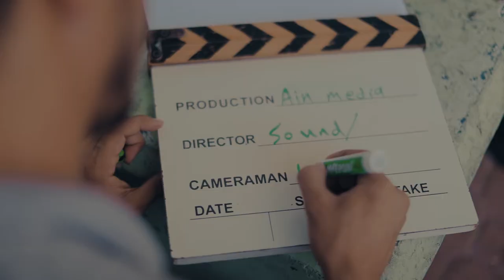No Real Body Film - Behind the scene 🎬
No Real Body Film
The Fiction of a Singular Identity
a project by Baltensperger + Siepert in collaboration

Producer: Rushdi Sarraj
Preparation: Shrouq Aila
Director: Ahmed Hassouna
Director of Photography: Khaled Tuaima
Camera Operator: Motasim Mortaja
Soundman: Nabil Hadhoud
Clacket: Hamza Aldahdouh
Production Manager: Ghassan Salem
Camera Assistants: Sari Hennawi and Mounir Shaheen
Color Correction: Khaled Ghazi
Storyboard: Hamza Abu Daf
Music and Audio-Mixing: Jabir Alhaj
Editor: Haitham Abdulwahed

Special thanks go to Deya’a Maliha, Mohamed Salem, Sherif Sarhan, Diana Al – Ayoubi,
Gaza Municipality, Palestine Company, and Shababek Contemp linkages

Executive Producer Ain Media

Ain Media is a Palestinian company specialized in professional media services, founded in 2008. Ain Media passionately works night and day to make the difference. Our vision is to add value to your work.

عين ميديا شركة مختصة في مجالات الإنتاج الإعلامي والخدمات الإعلامية الاحترافية، حيث الأذواق العالية والمهارات المتطورة والأداء
الاحترافي. عين ميديا تقدم عملها بكل متعة وشغف لتتكامل مع المعدات الحديثة والمتطورة في مجال الإنتاج الإعلامي.